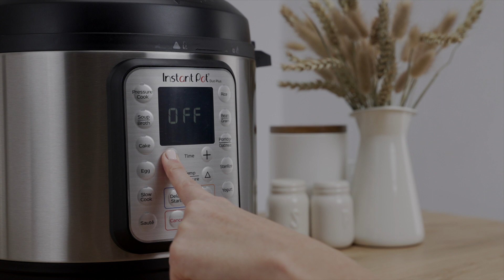How To Turn ON/OFF Your Sounds With The Instant Pot Duo Plus | Instant Brands